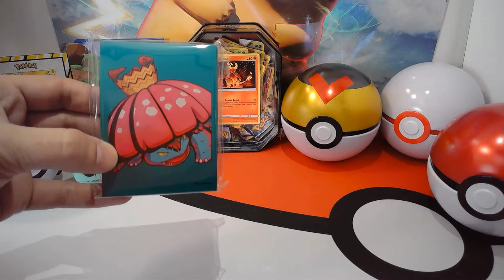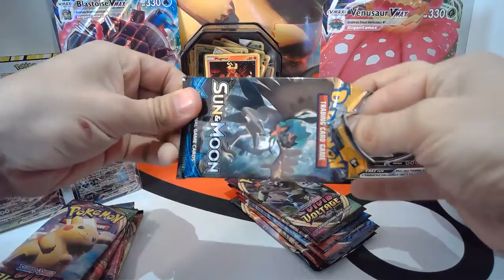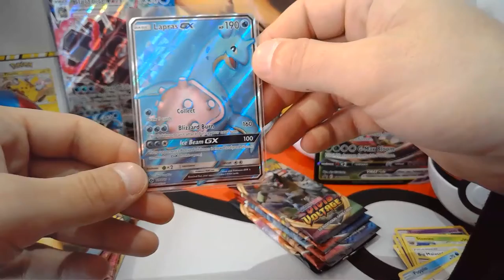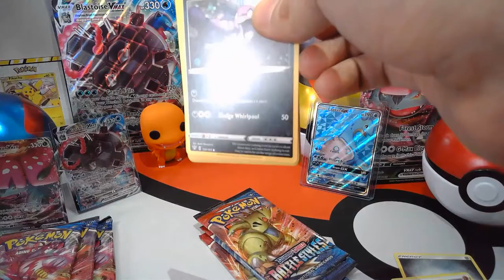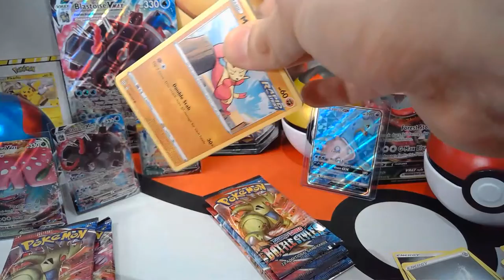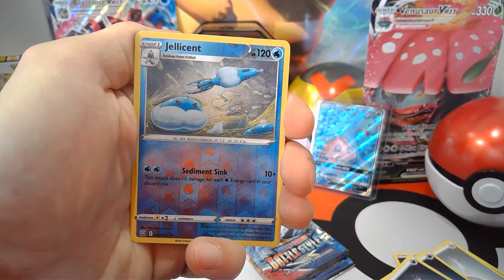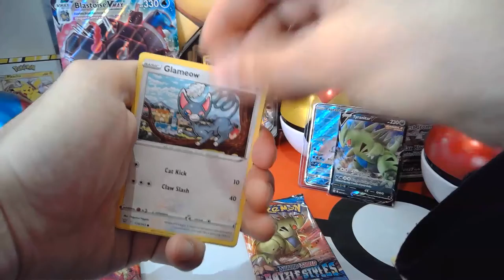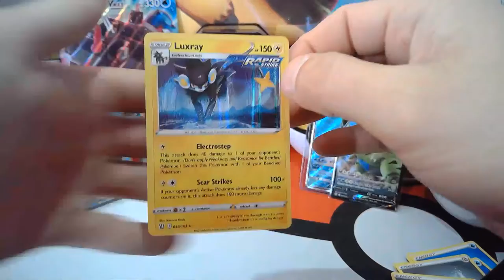BATTLE STYLES BATTLE BOX OPENING!!! WITH THE MAN WHO HELPED ME GET STARTED!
Tyler joins us for this one and i gotta have him on more because he makes it so much more fun. I love this man and you should too.